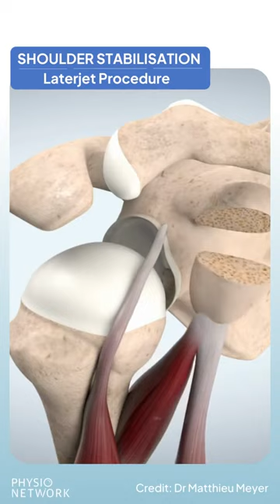Latarjet procedure for recurrent shoulder dislocation .... Latarjet-Bristow procedure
The Latarjet operation, also known as the Latarjet-Bristow procedure, is a surgical procedure used to treat recurrent shoulder dislocations, typically caused by bone loss or a fracture of the glenoid.